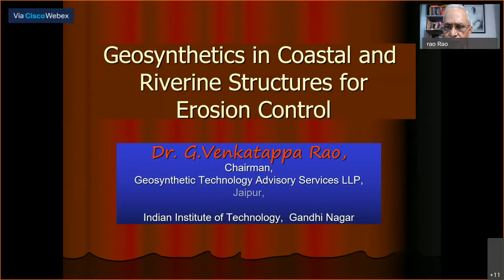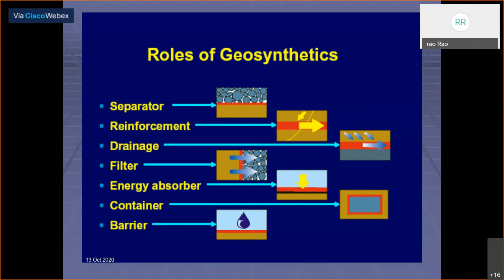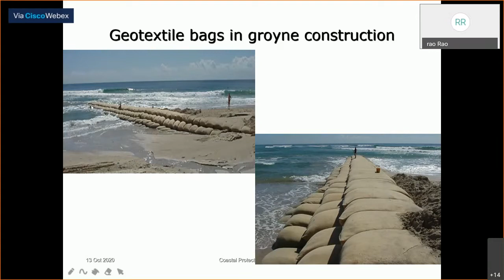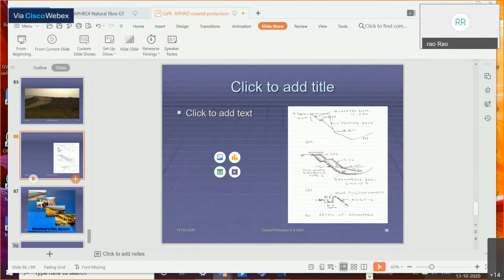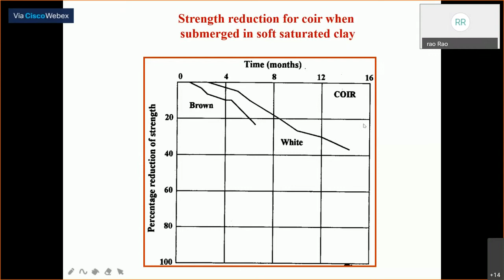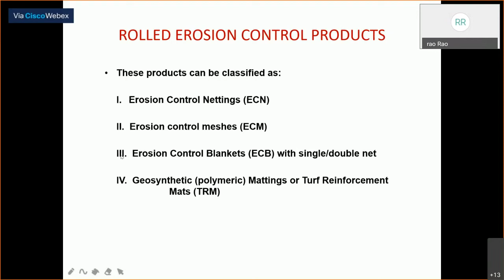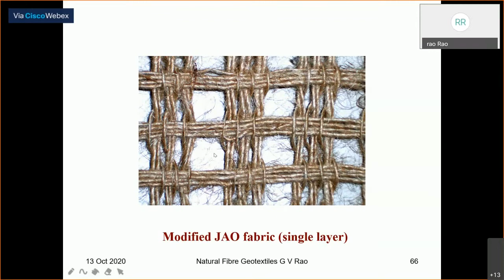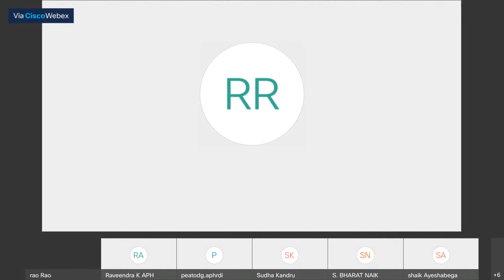Integrated Building with Nature Design&How to Protect Coastal Areas